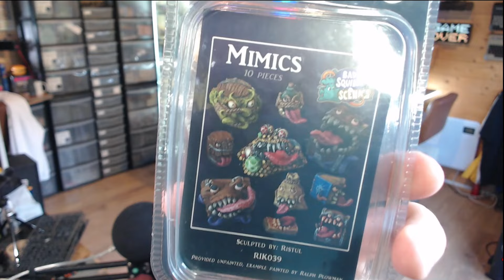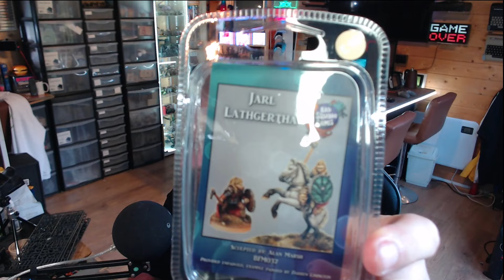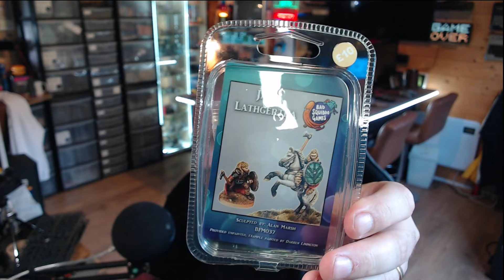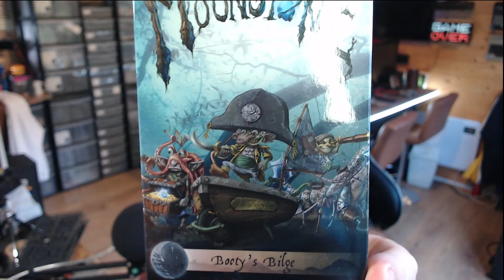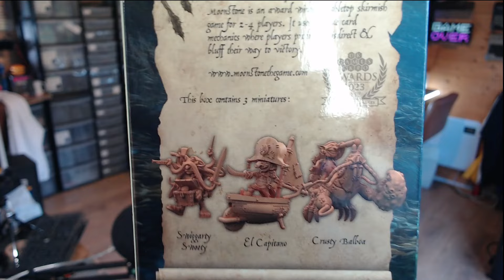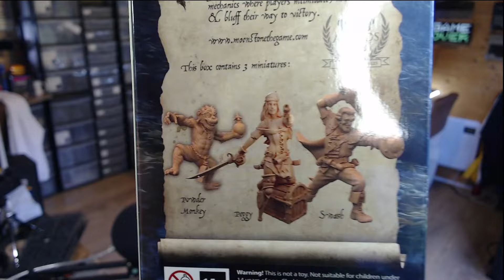Salute 2024 Experience, Thoughts and of course the SWAG!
Me and the boys spent a day at the London Excel for Salute 2024 this is a fantastic day out for anyone into the tabletop miniatures hobby.

Check out and say hello to